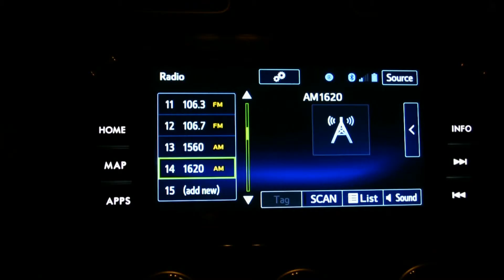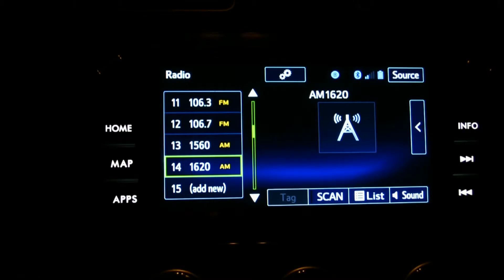Talking House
Radio advertising house for sale